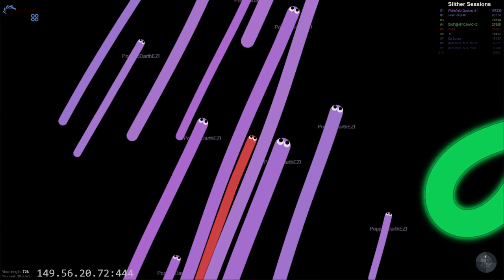Kardan Adam - Slitherio - Kaçınılmaz SON :)